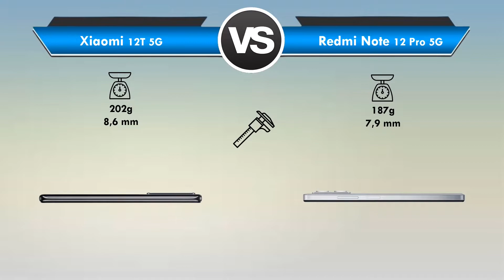Xiaomi 12T vs Redmi Note 12 Pro Qual é o MELHOR? (Comparativo)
Xiaomi 12T vs Redmi Note 12 Pro Qual é o MELHOR?

Está querendo trocar de celular mais está em dúvida Xiaomi 12T ou Redmi Note 12 Pro?

Fique aqui comigo, assista esse vídeo até o final e descubra hoje mesmo, qual é o melhor para você, entre Xiaomi 12T x Redmi Note 12 Pro!

Nesse vídeo comparativo busquei passar todas as informações importantes sobre o Xiaomi 12T e do Redmi Note 12 Pro

Nesse vídeo abordei assuntos do tipo:

🟢Tela
🟢Espessura
🟢Câmeras
🟢Bateria

Se você quer de fato saber qual é o melhor iPhone XS ou iPhone 12 você precisa ver esse vídeo URGENTE!

⏱ NÃO PERCA MAIS TEMPO ASSISTA AGORA MESMO ESSE VÍDEO REVIEW/COMPARAÇÃO Entre Xiaomi 12T ou Xiaomi Redmi Note 12 Pro

E deixa aqui abaixo nos comentários a sua opinião de qual é o MELHOR entre Xiaomi 12T ou Redmi Note 12 Pro!